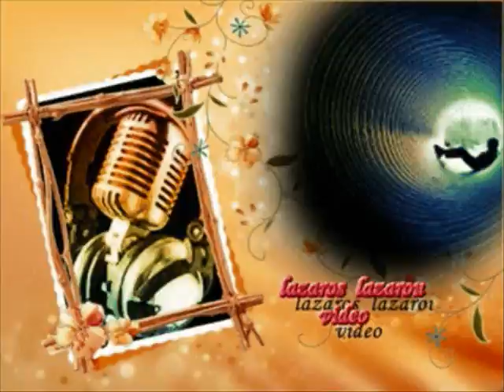ΜΑΝΟΣ ΠΑΠΑΔΑΚΗΣ ΑΡΧΟΝΤΙΣΣΑ ΝΑ Σ ΕΧΕΙ